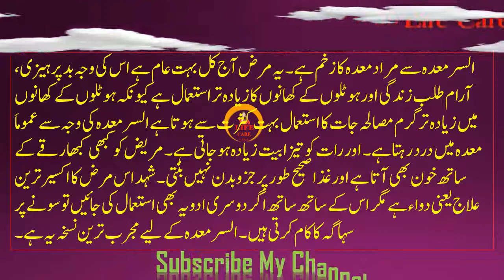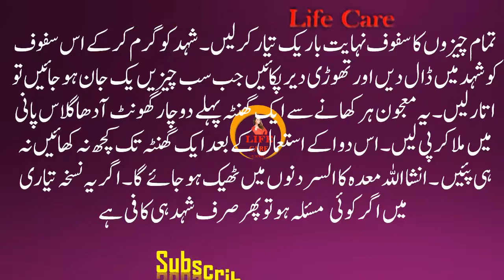How To Stomach Ulcer Treatment In Urdu ( Ulcer Ka Ilaj,Zakhme Mede) Mede Ka Alsar Ka Ilaj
How To  Stomach Ulcer Treatment In Urdu ( Ulcer Ka Ilaj, Zakhme Mede) in Hindi (Mede Ka Alsar Ka Ilaj)
                          ✿ My  *´¯`*           Video    *´¯`*        Title        ✿:

How To  Stomach Ulcer Treatment In Urdu ( Ulcer Ka Ilaj, Zakhme Mede) in Hindi (Mede Ka Alser Ka Ilaj)

                        ✿ My    *´¯`*            Video       *´¯`*      Description ✿ :

Ye aik muslima haqiqat hai ke hamare jisim ki bohat si bimariyan bunyadi tor par peat, Maide aur aanton ke fail ki kharabi ki
wakah se peda hoti hain. Ye hi wajah hai ke peat ko “um ul amraz” yani amraz ki maa kaha jata hai. Ye baat saal hasaal ke
tibi tajurbat aur mushahidat se te shudah hai ye Maide aur aanton ke fail ki dorustagi aur islah ke leye Maide aur aanton ko
munasib aram aur faraghat ki zarorat hoti hai aur mulsmanon ke leye ye baat bais e musarat hai ke ye maqsad sirf rozah
rakhne ya kabhi kabhar aik ya do waqat khana na khane (Fasting) se hasil ho jata hai. Is ke elawa warzish karne aur chehel
kadmi karne ya jismani mushakat ke kaamon se bhi aanton mein harkat hoti hai aur Maide ka fail dorust rehta hai.aaj aap ko
maide ke alser ka ilaj batatain hain
Ulcer is a very dangerous disease. It is the problem of stomach and digestive disorder. Peptic ulcer disease is the most
common ulcer in human life. Because it cause of tension, mental worries etc. Peptic ulcer has started slowly slowly after
take the food mostly. It gains the acidity in stomach. Ulcer is a sore on the skin and mucous membrane. A stomach ulcer
involves in the gastrointestinal track. Please first take advice to your Doctor then apply any type of medicine. In this page
you can see theHow To  Stomach Ulcer Treatment In Urdu ( Ulcer Ka Ilaj, Zakhme Mede) in Hindi (Mede Ka Alser Ka Ilaj)

                 Ƹ̵̡Ӝ̵̨̄Ʒ Ƹ̵̡Ӝ̵̨̄Ʒ Ƹ̵̡Ӝ̵̨̄Ʒ Ƹ̵̡Ӝ̵̨̄ƷƸ̵̡Ӝ̵̨̄Ʒ Ƹ̵̡Ӝ̵̨̄Ʒ Ƹ̵̡Ӝ̵̨̄Ʒ Ƹ̵̡Ӝ̵̨̄ƷƸ̵̡Ӝ̵̨̄Ʒ Ƹ̵̡Ӝ̵̨̄Ʒ

       *´¯`* To My  Channel Your Well Wisher For Daily Updates*´¯`*